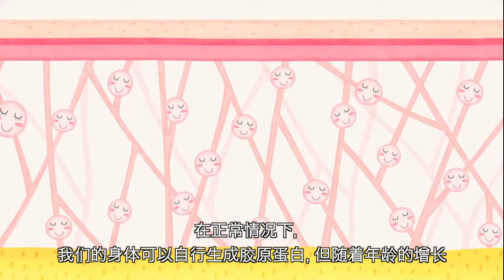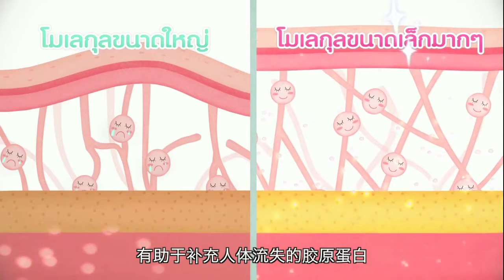EDUCATION INFOGRAPH FINAL